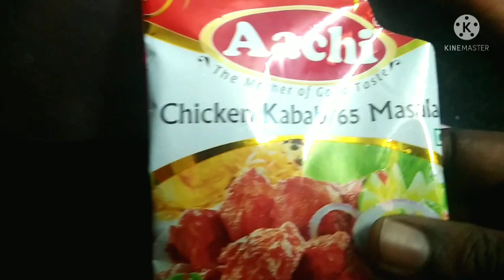தெலுங்கு வருடப்பிறப்பு வாழ்த்துக்கள் | தம்பி மனைவி செய்த சிக்கன் 65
How to make chicken 65 masala recipe in tamil | chicken fry | chicken curry | chicken Kulambu | chicken pepper masala